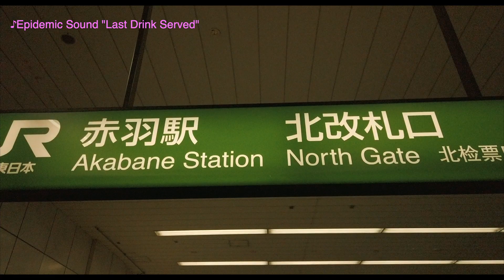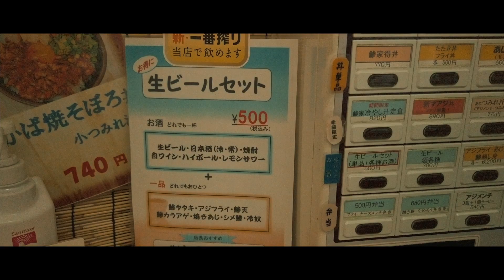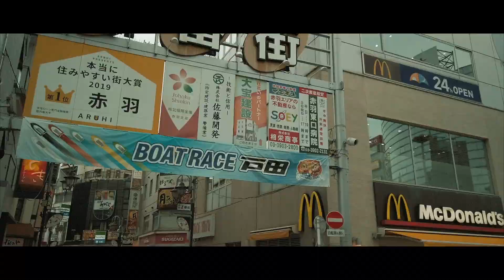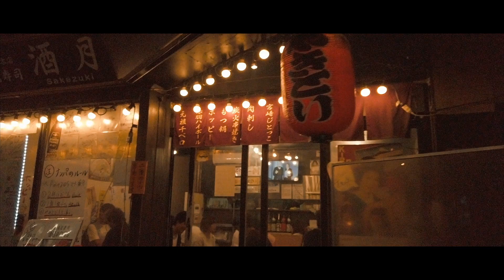🍻【赤羽おすすめ名店20軒】センベロ聖地の赤羽放浪記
千円でベロベロになるという意味のセンベロがあります。
決して千円とは限りませんが、安くて美味しくて、下町らしいお店がいっぱいあることで有名なおすすめの赤羽のお店を紹介いたします。
赤羽の立ち飲みをはじめ、居酒屋やおでん屋、なまず料理の名店、バルなどを私の視点で、おすすめをまとめて紹介します。
人によって赤羽のここのお店はもっと良いよ、この店はあまり良くないよなど、様々な意見もありますでしょうが、あくまでも私の好みの赤羽のおすすめの店です。
どうぞ、せんべろ聖地の赤羽放浪記をご覧ください。
そして、この店行きたいなぁと思いましたら、ぜひ赤羽に行ってみてください。

食べログの赤羽放浪記でご紹介の店舗リンクです。
７）グランドキャバレー　ハリウッド　2018年10月閉店
１６）鯉とうなぎのまるます家 総本店 （まるますや）
１７）浪花ひとくち餃子 餃々 赤羽店 （チャオチャオ）

撮影機材：DJI Osmo Pocket with ND16-PL